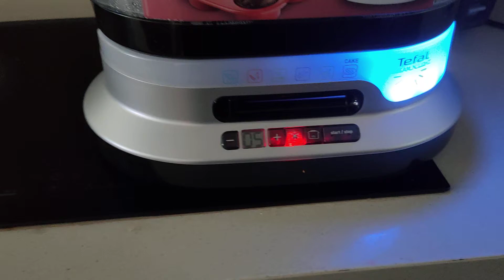Masak masak Tefal Steam N Light 3-Tier Steamer terbaik